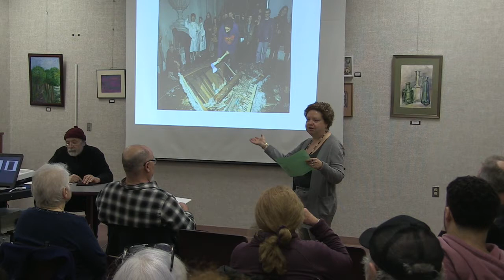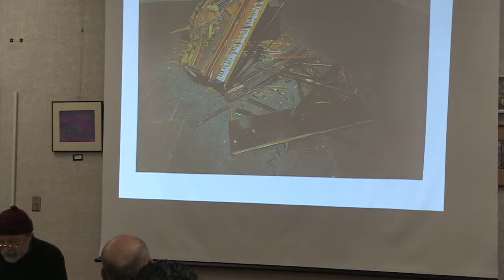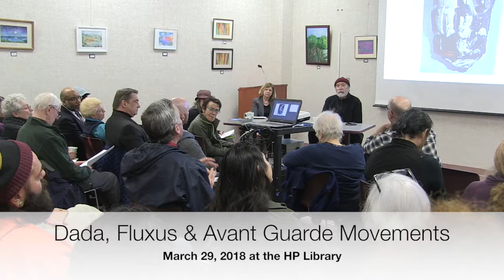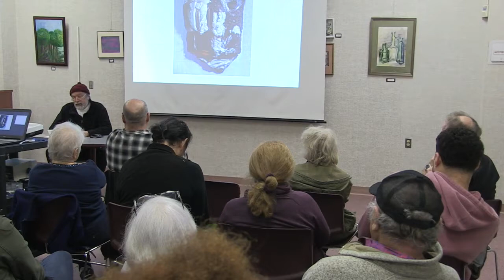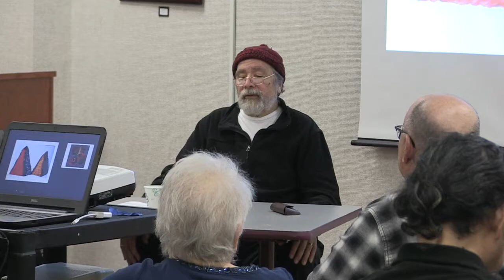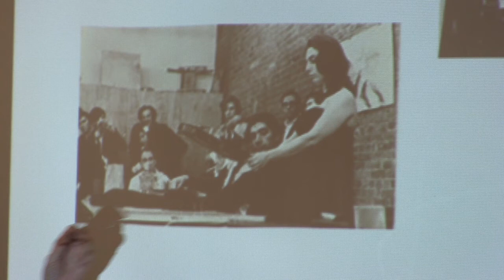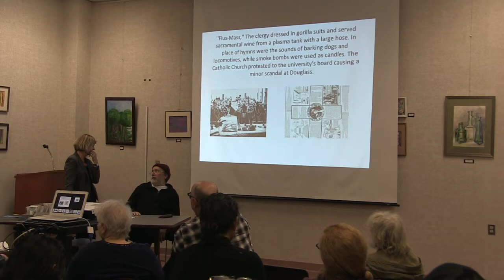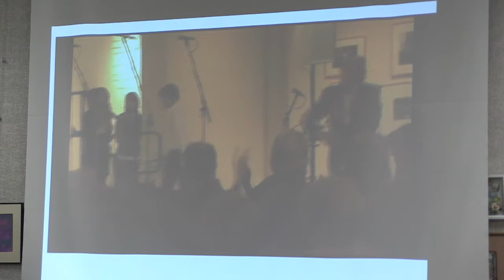Highland Park Showcase - Dada, Fluxus & Avant Garde Movements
Highland Park Showcase - Dada, Fluxus & Avant Garde Movements.  Presentation hosted by HP Arts Commission, March 29, 2018.  Guests Dr. Raphael Montanez Ortiz, distinguished professor at Rutgers University Mass Gross School of the Arts, and Donna Gustafson, PhD, Curator of American Art and Mellon Director for Academic programs at the Zimmerli Art Museum.